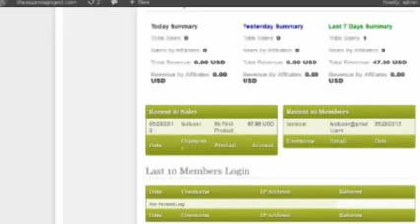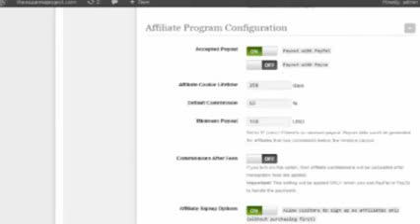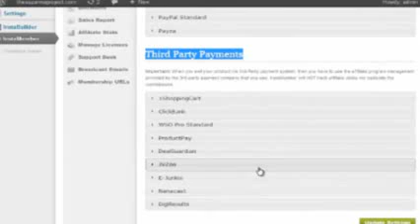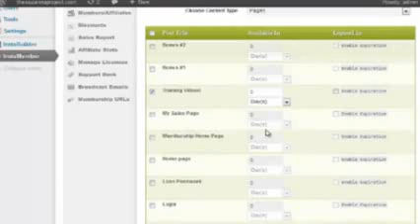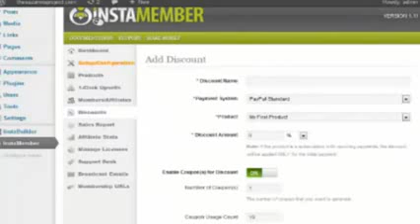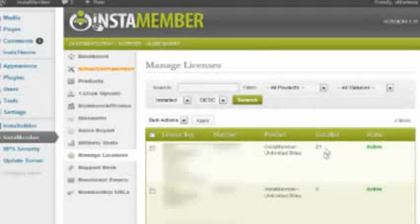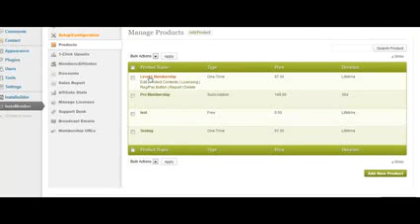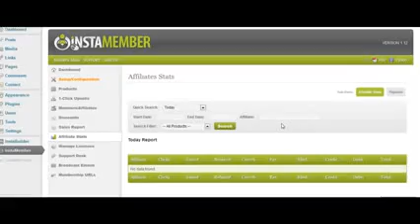Membership Plugin - InstaMember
wp membership plugin
member management system
wpmu membership
membership site